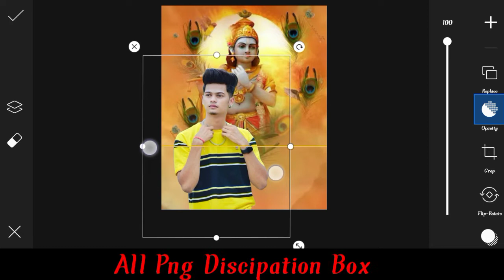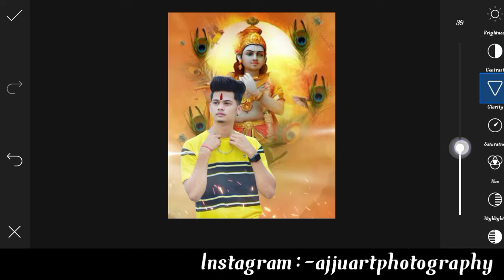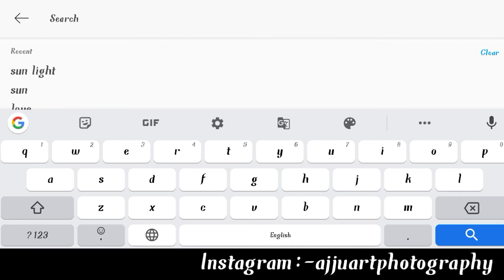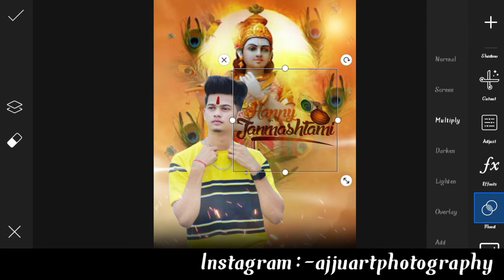2021 Krishna janmashtami photo editing|picsArt mein Krishna photo editing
Krishna janmashtami photo editing|picsArt mein Krishna janmashtami photo editing |photo editing
WORK:-

1) picart apps editing full tutureal
2)picart apps photo editing kaise kare
3)creative photo editing
4)bule  photo editing
5)Ajju Art Photography
6)Picart Instagram viral photo editing
7)photo editing kaise kare
8) viral photo editing
9)Dual photo editing kaise kare
10) bird house photo editing kaise kare

Model by:- nsb picture

(Koi  zarrouri Ho To Instagram par message kijye)

vlog music#nocopyrightmusic#vlogmusic
Note:-
All the image/pictures show in this video belong to the respected owner and not me I am not this owner of any pictures showed in this video.All content used copyright to AJJU ART PHOTOGRAPHY.use or commercial display or Editing of the content without proper authorization is not allowed.Thank you

             🙏AAP LOG HAI TO HUM HAI